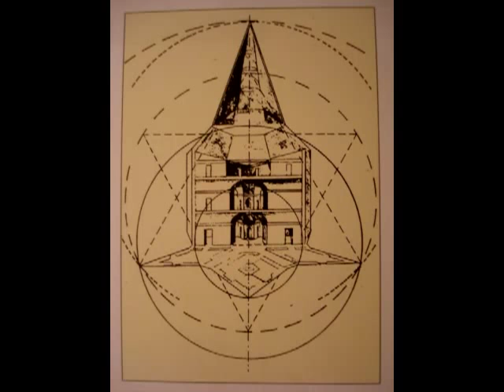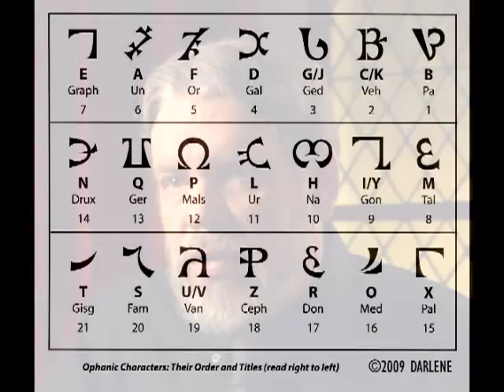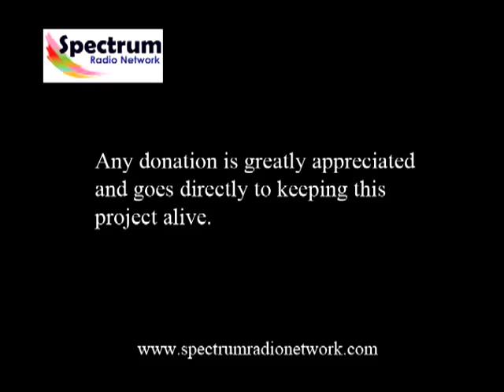Pt 6/6 Vincent Bridges - Shakespeare, Rudolphine Prague and the Hermetic Revolution - Spectrum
for More Interviews. Vincent Bridges is an internationally known author, lecturer and esoteric historian,· the co-author of two books on the mysterious 20th century alchemist Fulcanelli, and an expert commentator and historical consultant on nine History Channel and Discovery Channel shows on Nostradamus. He is also the author/editor of The Ophanic Revelation and is currently working on several books on Shakespeare, Rudolphine Prague and the Hermetic Revolution.